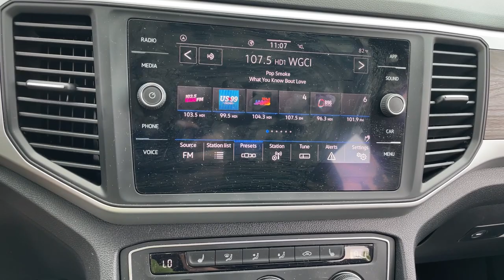2021 Volkswagen Atlas Downers Grove, Elmhurst, Naperville, Schaumburg, Lislie, IL V15135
Blue New 2021 Volkswagen Atlas available in Downers Grove, Illinois at Pugi Hyundai Mazda VW. Servicing the Elmhurst, Naperville, Schaumburg, Lislie, IL area.
2021 Volkswagen Atlas 2.0T SE - Stock#: V15135 - VIN#: 1V2DP2CA2MC544337

2020 W. Ogden Ave